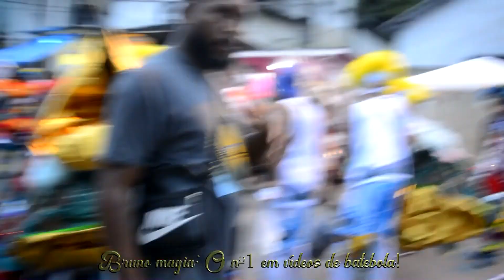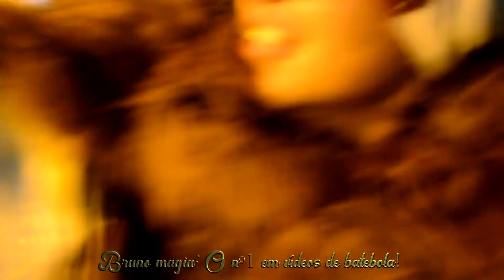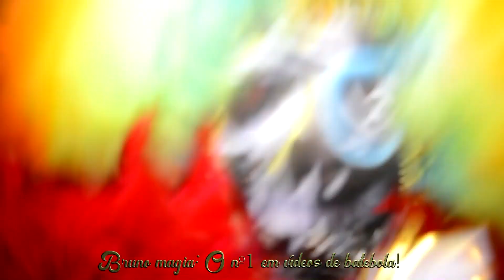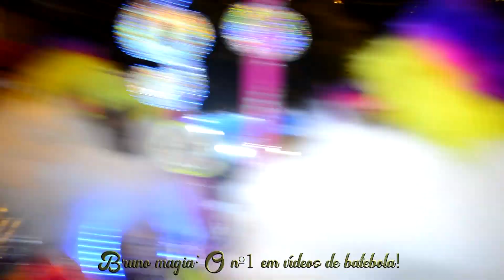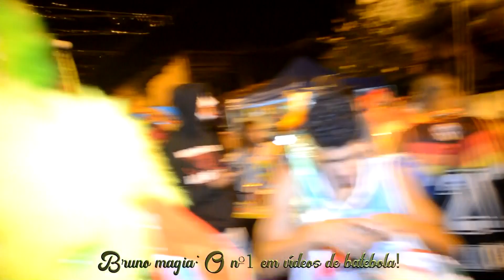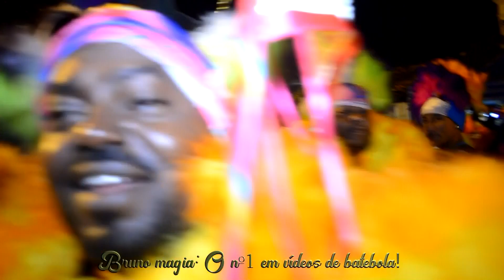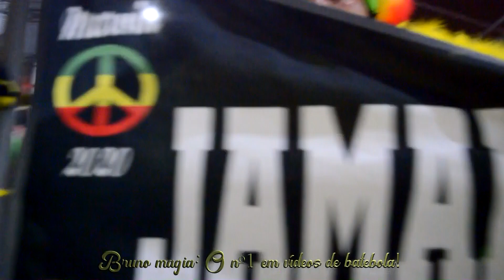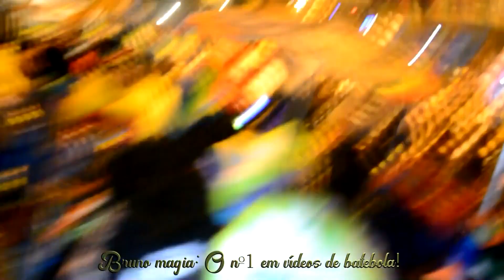Pra onde tu olhas vês BATEBOLA. No Encontro de BATE BOLAS 2020 "Turma do COQUEIRO"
Encontro de Turmas de Clóvis e BATE BOLAS
Realização:
Turma do COQUEIRO, Turma ANIMAÇÃO JPA e Turma MÍDIA MÁXIMA.
Rua Dr Clemente Marques. Estação de Santíssimo, ao lado da Av. Sta Cruz.
Apoio: Vereador Zico, Amigo Mingão e PUC-Rio